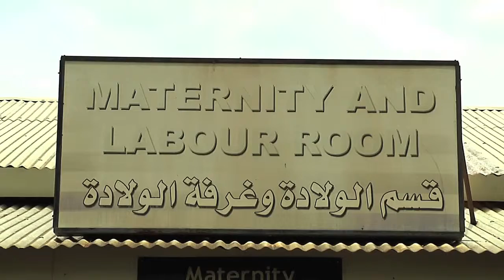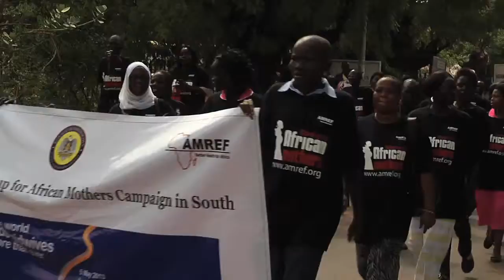unifeed130509d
MaximsNewsNetwork®™ & WorldLeadersTelevision™